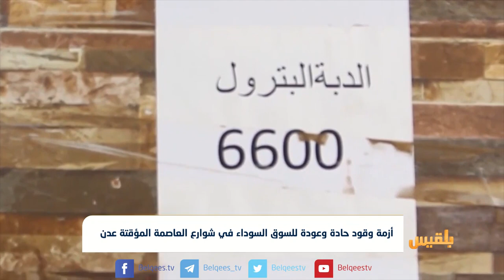أزمة وقود حادة وعودة للسوق السوداء في شوارع العاصمة المؤقتة عدن | تقرير: حنين جمال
تشهدت العاصمة المؤقتة عدن أزمة وقود حادة وانتشارا ملحوظا لطوابير السيارات جراء انعدام مادة البنزين.
وتسببت أزمة الوقود بتوقف العديد من محطات البنزين ما تسبب بانتشار أسواق سوداء لبيع المشتقات بأسعار مضاعفة عن الأسعار الرسمية.